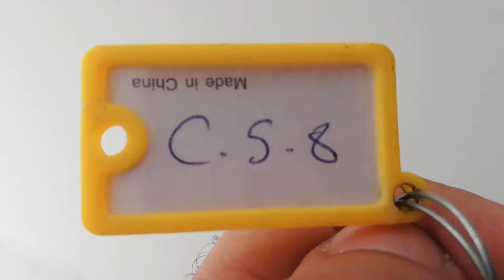C 5 8 magnificent one bedroom apartment Pool and Sea View in Turtles Beach Resort Hurghada